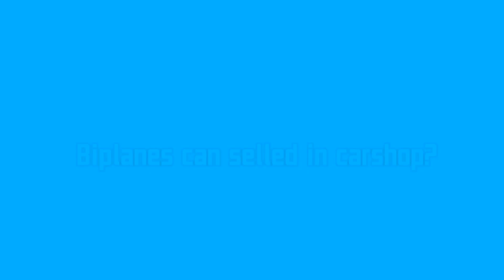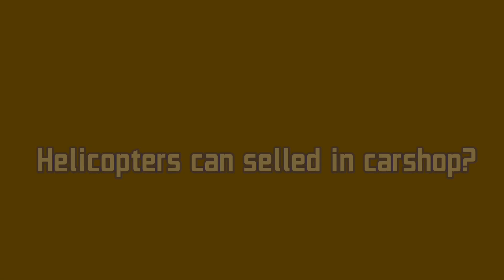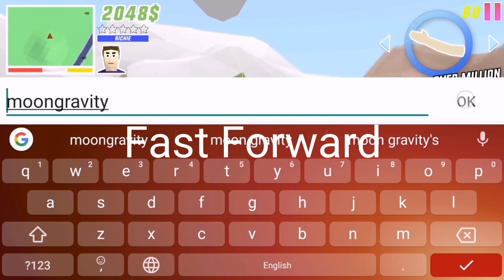Dude Theft Wars Mythbuster#1 Biplanes And Helicopter can selled in carshop?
Enjoy This Video Don't Forget to leave